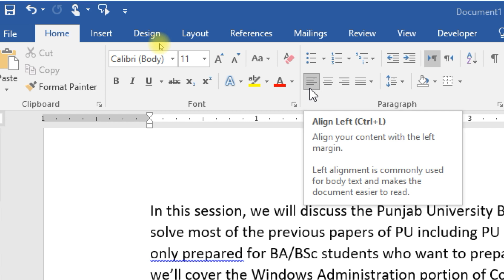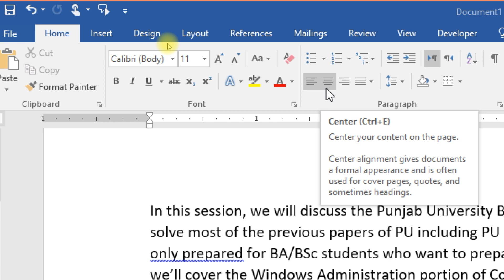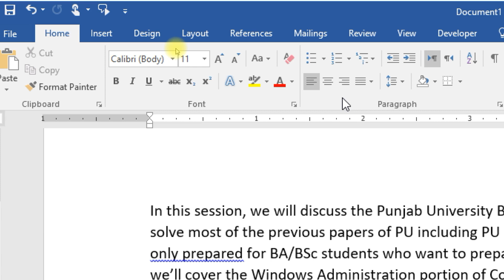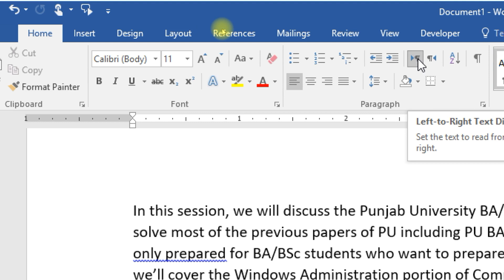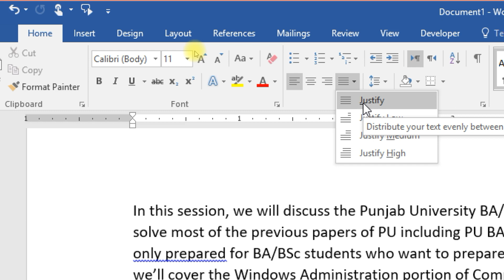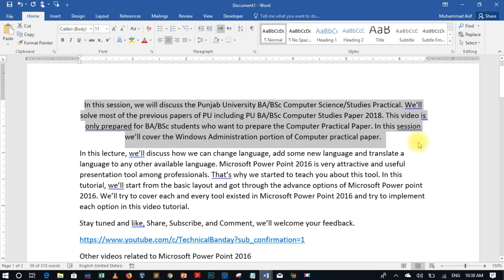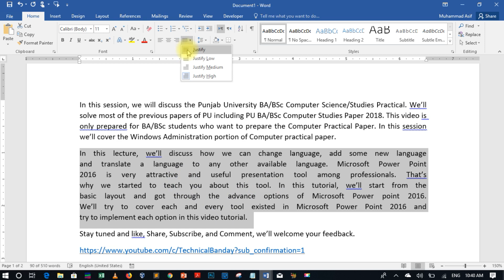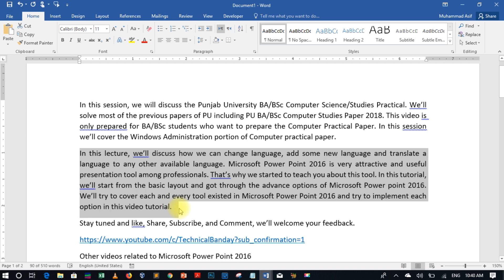MW006-Text Alignment: Left, Right, and Justified || Microsoft Word 2016 Tutorial in Hindi || Urdu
In today video, we will learn how to align the text in a document. Also we will learn what is Left-to-Right and Right-to-Left Text Directions in Microsoft Word 2016. This video tutorial, we will start from a very beginning of Microsoft Word 2016 and try to achieve the professional level. Microsoft Word, a part of Microsoft office, is a widely used and a most powerful word processing tool available all over the world. Its training is necessary whether you are a student, a teacher, a jobholder of any kind or a professional. Therefore, we start the training of Microsoft Word in which you can learn basics as beginner level students or advance skills as a professional.
Want to learn more? Give us feedback in comments below and we try our best to give you, what types of things you would like to learn in Microsoft Word 2016.

Thanks for your support, Together we are growing…….